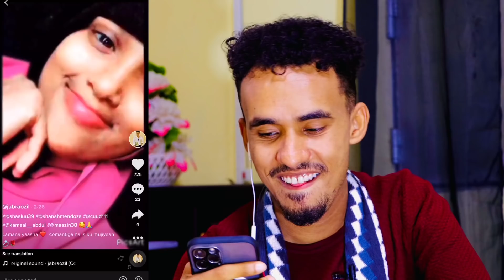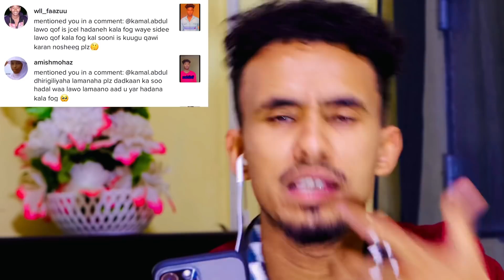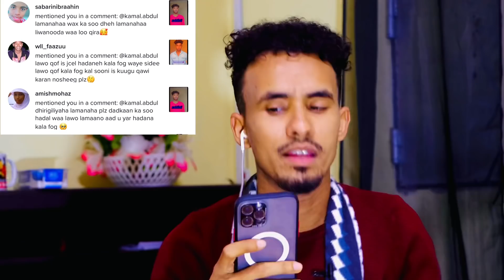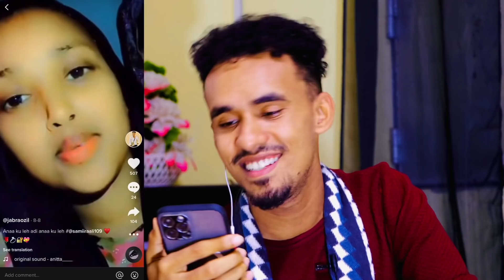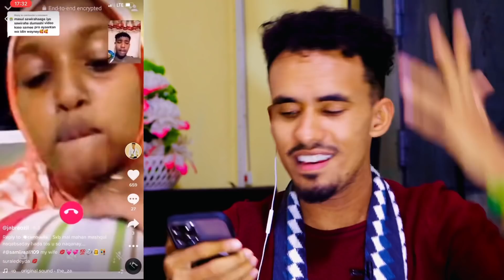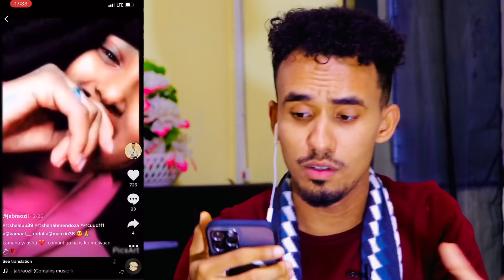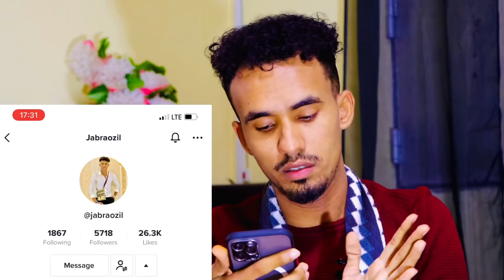LAMAANAHA AAN TIKTOK KU BARTAY ANUSH & ALI BAABA TABTAAS OOKALE AYEY KU SOCDAAN KUWAANNA..!!!